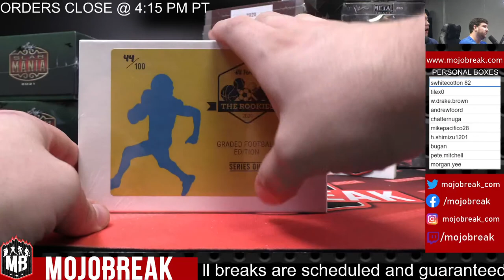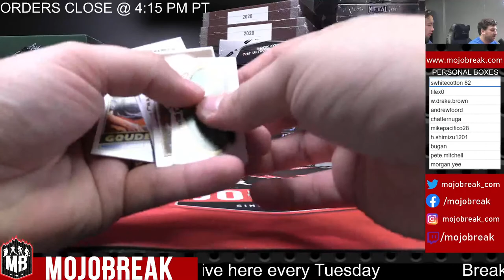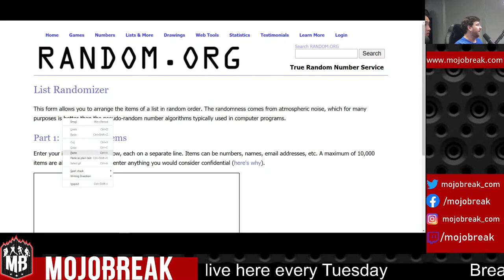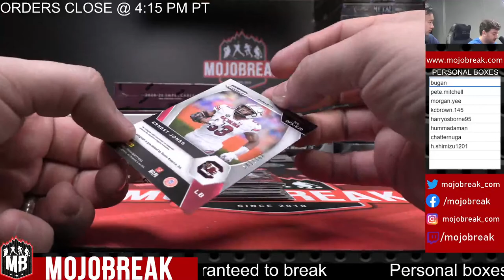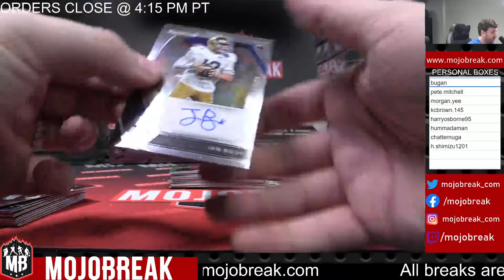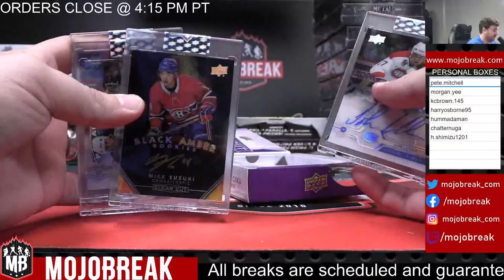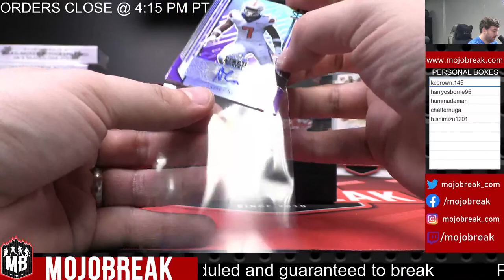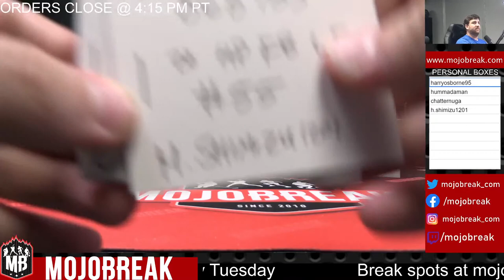6/16 Personal Boxes - Part 1